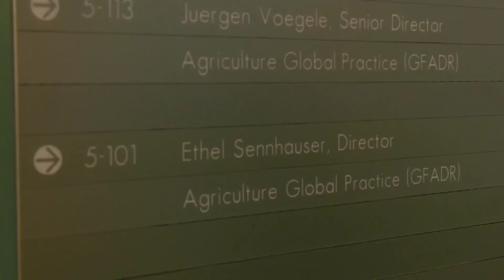PabsyLive : Comment nourrir durablement la population mondiale ?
Nous voulons mettre en place un système en mesure de nourrir chaque habitant, où qu’il vive et tous les jours. Cela pourrait sembler du domaine du rêve. Et pourtant c’est faisable. À condition de prendre des mesures pour rendre l’agriculture « climato-intelligente », c’est-à-dire à la fois plus productive, plus résiliente et plus respectueuse de l’environnement. Pabsy Pabalan explore ce sujet passionnant avec Ethel Sennhauser, directrice du pôle Agriculture du Groupe de la Banque mondiale, à la veille des Assemblées annuelles de la Banque et du FMI au Pérou.